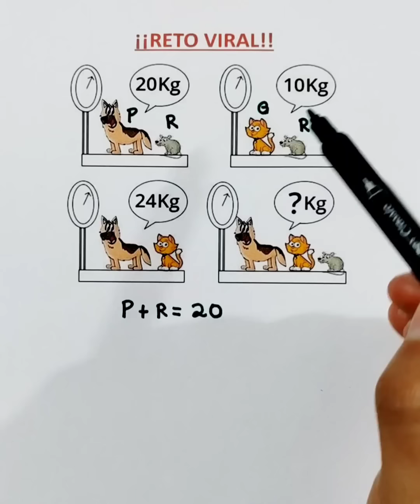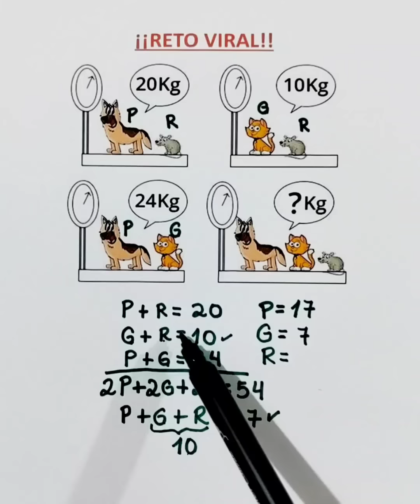Reto Viral Matemático